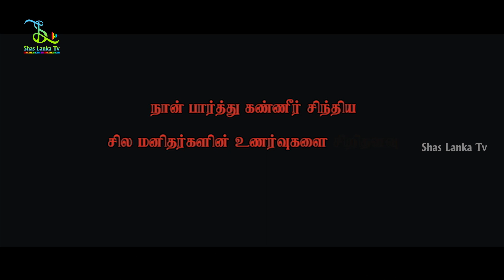Ajmal Ameer and Radhika Apte Introduction Scene | Vetri Selvan | Thriller Film | ShasLankaTv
Vetri Selvan is a 2014 Indian Tamil language drama thriller film written and directed by Rudhran. Produced on Srushti Cinemas banner and Silicon Studios, the film stars Ajmal Ameer and Radhika Apte, while singer Mano and Sheriff appear in pivotal roles. The original music and background score of the film were composed by Mani Sharma. Cinematography was handled by Ramesh Kumar, while editing was by Kishore Te.

Cast
Ajmal Ameer as Vetri Selvan
Radhika Apte as Sujatha
Mano as Ananthakrishnan
Sheriff as Ganesh
Ganja Karuppu
Dinesh Lamba as Dinesh
Thalaivasal Vijay as Bhasyam
Azhagam Perumal as Babu
Karate Raja as Police
Swarna Thomas as Aarthi
Taruni Sachdev as Abhi
Aarthi as Aarthi
Sanjana Singh
Ramdoss

Shas Lanka TV is an entertainment channel for all Sri lankan's and UK viewers. Enjoy the most latest tamil movies with sinhalese subtitles.